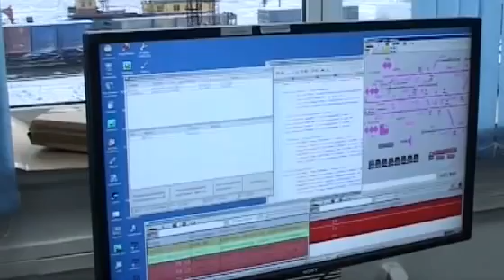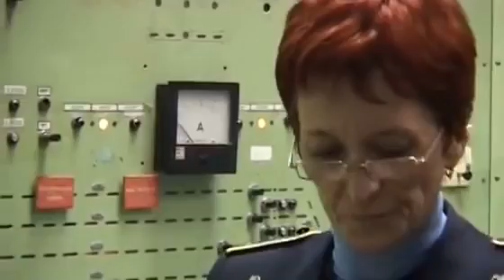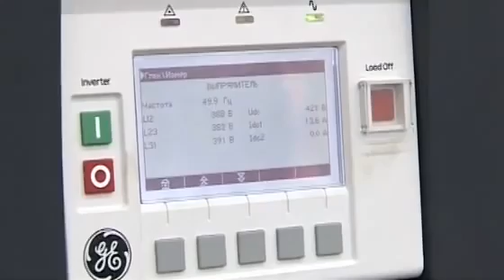Профессия электромеханик СЦБ - 3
Ролик от РЖД о профессии электромеханик сигнализации централизации и блокировки
(для абитуриентов)